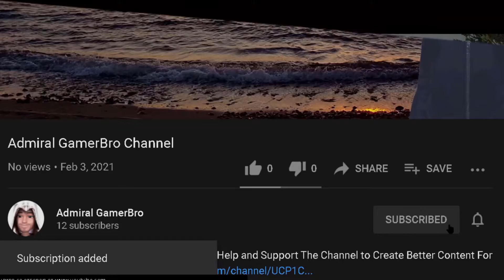Red Dead Redemtion2 ''The Battle of Shady Belle'' /Next Gen Graphics 2021/+Vis.Mod-ReShade/GTX 1070m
My Gaming Laptop is equipped with:
CPU: Intel 6700hq
GPU: GTX 1070m 8gb
RAM: 16gb